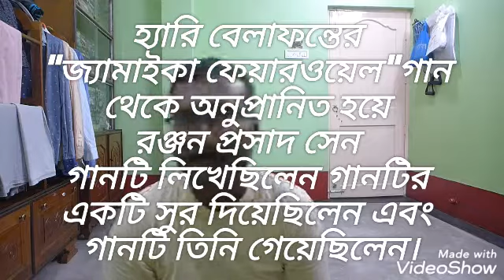আহা পথের প্রান্তে ওই সুদূর গাঁয়ে রঞ্জন প্রসাদ সেন, ( aha pother ) covered by harmonica Rajsekhar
I have downloaded this karaoke from internet, all rights are reserved to it's actual owner. This video is just for entertainment not for commercial use.